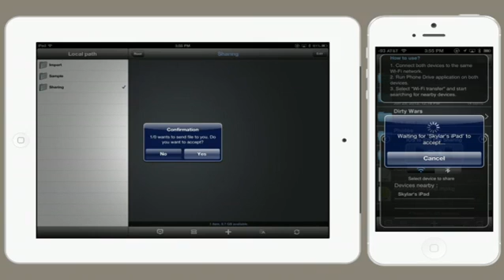How to Make a Bluetooth Transfer on the iPhone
How to Make a Bluetooth Transfer on the iPhone. Part of the series: Tech Yeah!. Making a Bluetooth transfer on the iPhone will require you to use one of a few specific applications that are capable of such a task. Find out how to make a Bluetooth transfer on the iPhone with help from an expert for Apple retail in this free video clip.